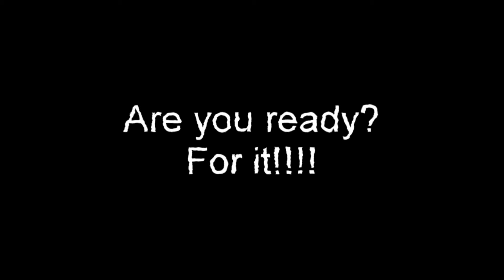Growtopia - HOW TO GET PARTY FOWL FAST AND QUICK!!! [SKIT]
Tbh its the trashiest video I ever made I ever saw
Soon a normal legit video coming :)